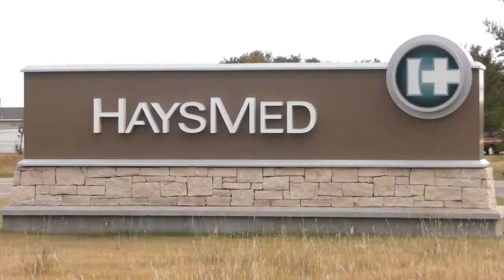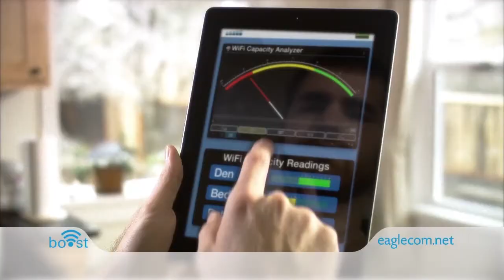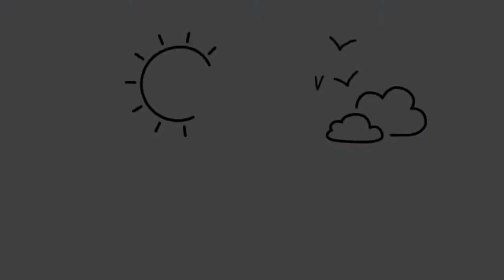ECTV Forum: Connie Braun; FCCLA Advisor at Victoria High School